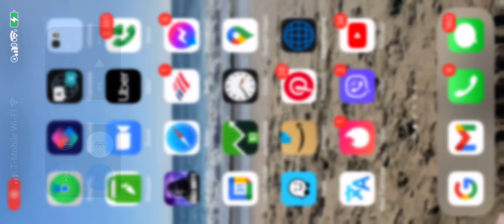RV collision repair shop Newark,Oakland,Piedmont,Pleasanton,San Leandro,Union City,Alpine County,